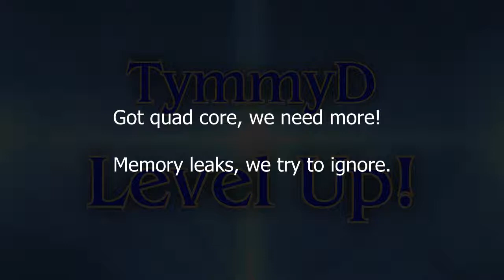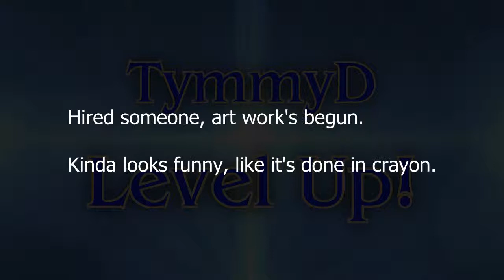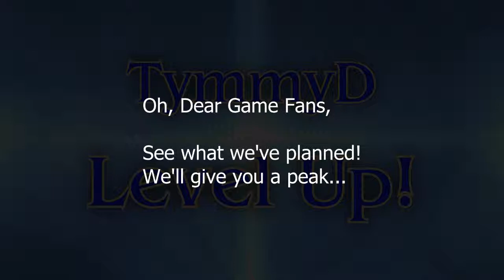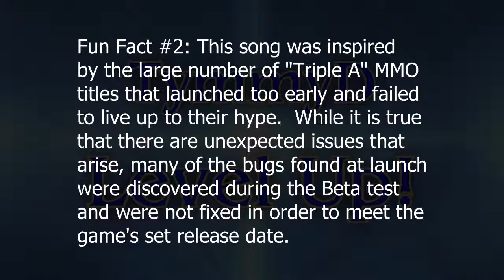When It's Ready (MMO Parody)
Comments: This is my commentary on the state of new MMO releases these days!  They spend SO much money making them, but then release them seemingly unfinished...WHY??!  I say no MMO before its time.  But, in this "instant gratification" age, I doubt a painless launch of a quality MMO will happen any time soon.

OHC: 153